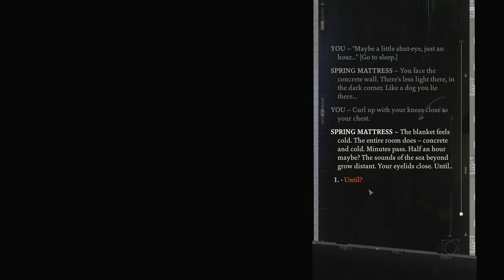Everything but the smoking gun - Let's Play Disco Elysium #124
Disco Elysium is a a brand new, very unique looking role playing game from ZA/UM, formerly known as No Truce with the Furies. I think the furies are still around, but now Disco is literally the name of the game. We play a detective some serious drinking problems, and the game focuses on dialog and replayability a lot, so this should be RIGHT up my alley. Let's play it!